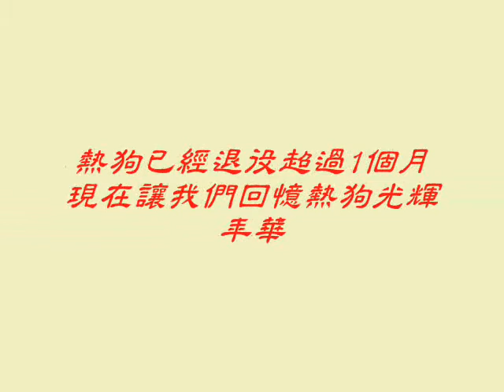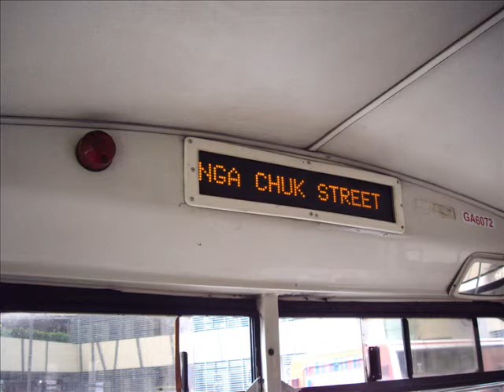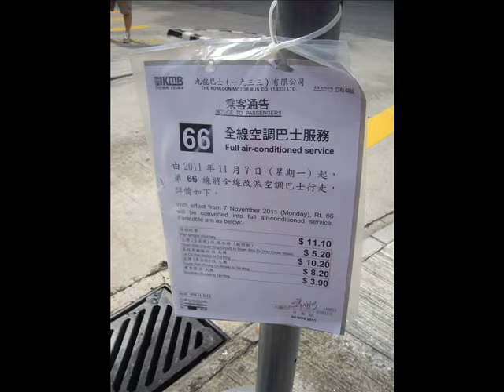[Hong Kong Bus]熱狗回憶錄(1)---熱狗始終有你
首先歡迎各位觀看由本人製作的熱狗回憶錄!
本片的主題歌曲是香港始終有你(2007年香港回歸十周年主題曲)